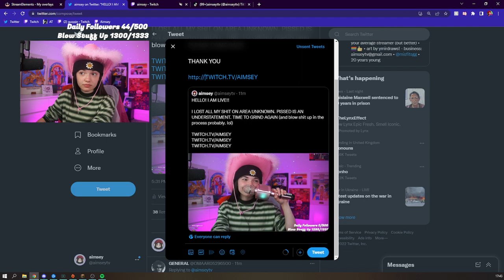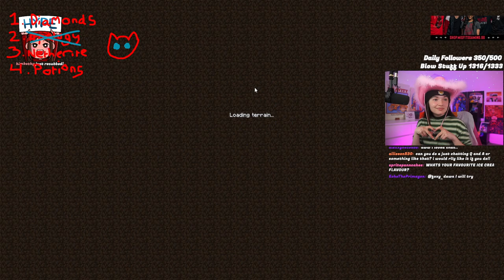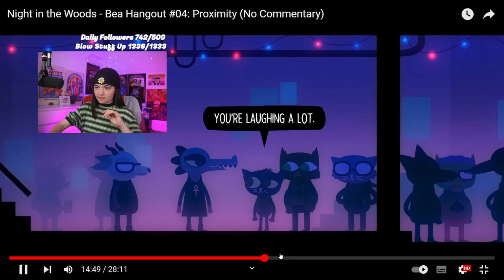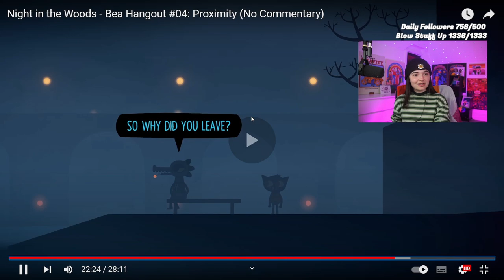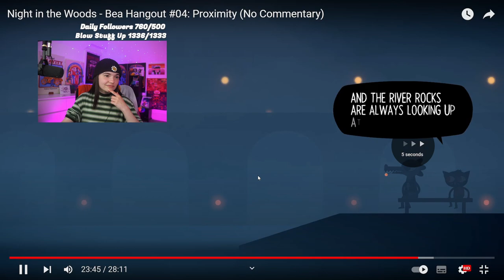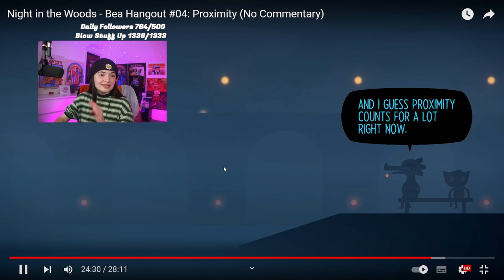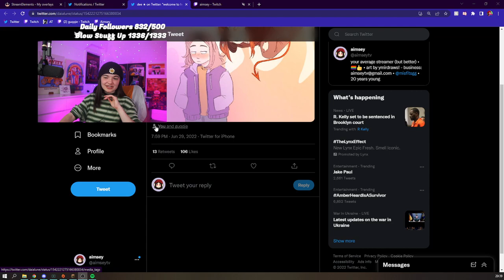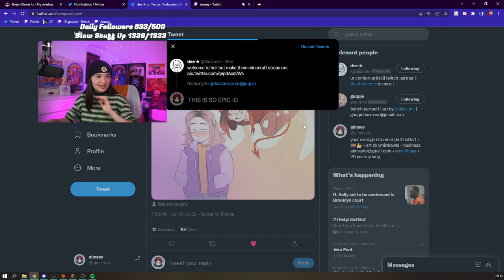Time To Grind! Again... (Area Unknown SMP)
This VOD is originally from Twitch!

Original Title: LOST EVERYTHING! TIME TO GRIND AGAIN. (Area Unknown SMP)

NOTE: I am NOT Aimsey! I am a community member who got their permission to run this channel!